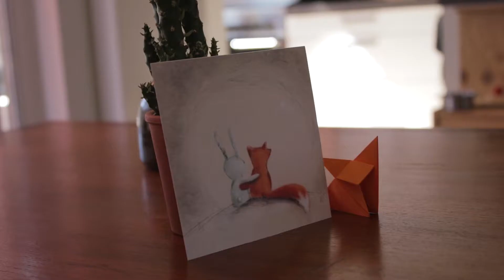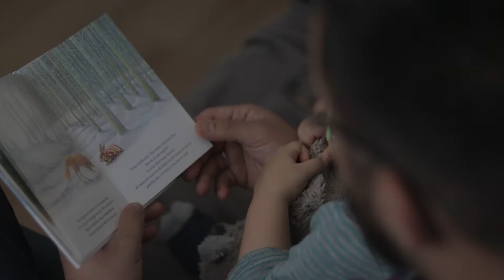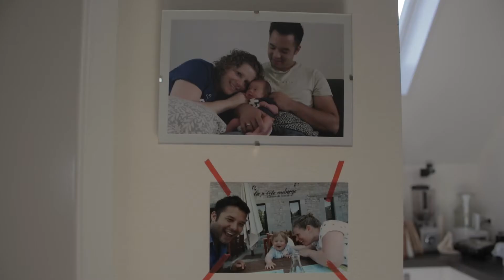Zaja - Newborn video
In mei is kleine Zaja geboren. Samen met papa, mama en haar grote broer hebben we een enorm mooie newborn video gemaakt!

Ook geïnteresseerd in een video? Neem contact met mij op!

MUZIEK:
JJ Heller - Big Love, Small Moments